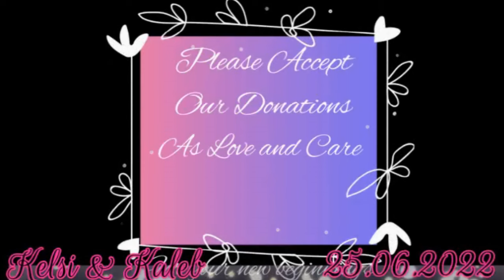Delphi Wedding of Kelsi German ~ Kaleb Siebert Thank You For Donations For Their Special Day xoxo